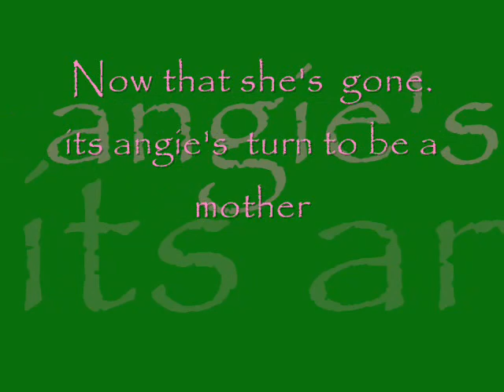Marcheline Bertrand Tribute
A tribute to Angie's mom, may she R.I.P.